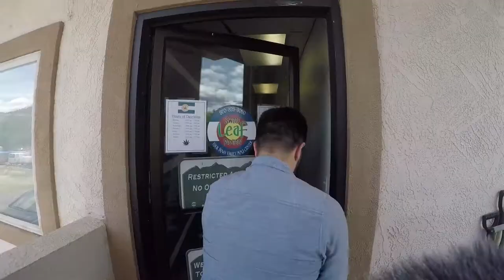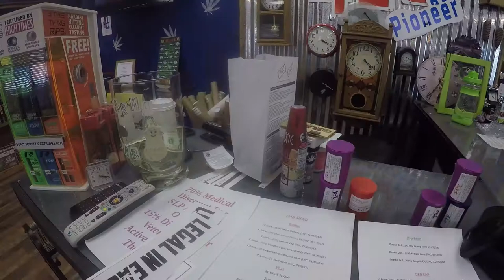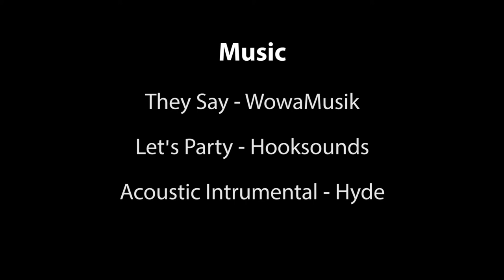HE BOUGHT SO MUCH WEED!!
Today, we journeyed from Moab to Denver via Eagle. We wanted to find out how easy it was to get marijuana and how legalisation of the drug has affected Colorado.

GEAR
GoPro Hero 4
Rode VMP